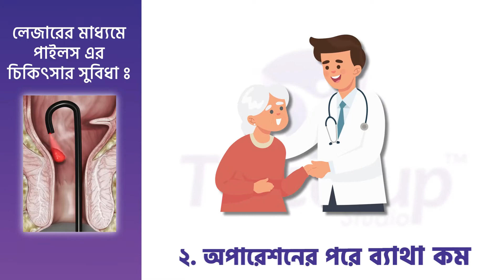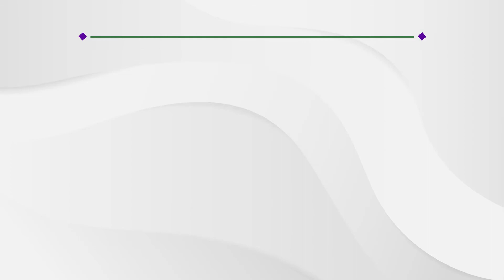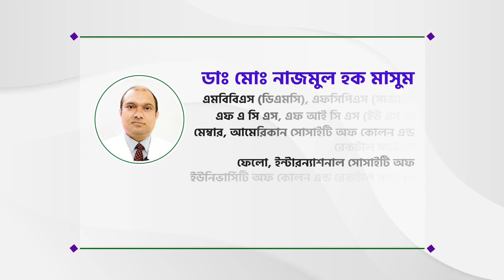LASER OPERATION OF PILES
LASER TREATMENT